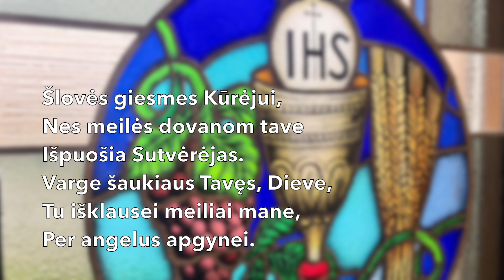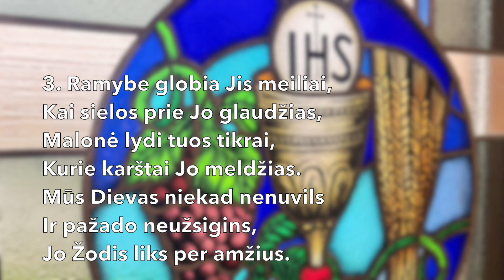Giesmė "Skambiai giedok, širdie mana" (tekstas ir natos). Nr. 279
T.: Julius Krohn, 1980
V.: Darius Petkūnas
M.: suomių liaudies melodija
Dievo garbinimas

SKAMBIAI GIEDOK, ŠIRDIE MANA
Herrasta veisaa kieleni

1. Skambiai giedok, širdie mana,
Šlovės giesmes Kūrėjui,
Nes meilės dovanom tave
Išpuošia Sutvėrėjas.
Varge šaukiaus Tavęs, Dieve,
Tu išklausei meiliai mane,
Per angelus apgynei.

2. Jis geras tiems, kurie širdim
Jo veido ieško kantriai,
Ir silpną remia Jis viltim,
Malonę siunčia greitai.
Jei liūdesys nakty lydės –
Jį Dievas nugalėt padės
Ir džiaugsmo duos palaimą.

3. Ramybe globia Jis meiliai,
Kai sielos prie Jo glaudžias,
Malonė lydi tuos tikrai,
Kurie karštai Jo meldžias.
Mūs Dievas niekad nenuvils
Ir pažado neužsigins,
Jo Žodis liks per amžius.

Įrašyta Lietuvos evangelikų liuteronų bažnyčios bendrose Reformacijos šventės pamaldose Palangos evangelikų liuteronų parapijos bažnyčioje 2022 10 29:
Vargonininkė Inga Petkūnienė.